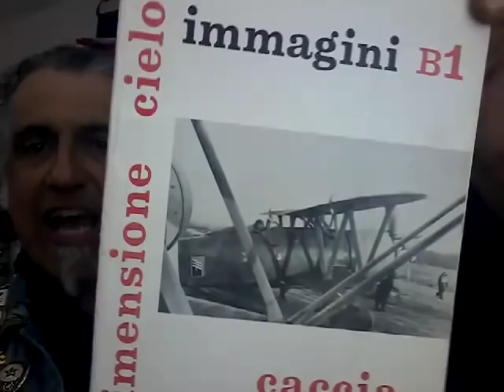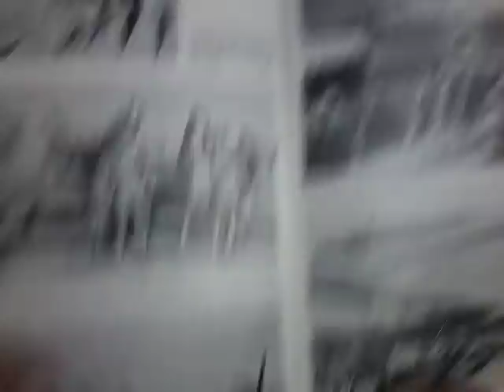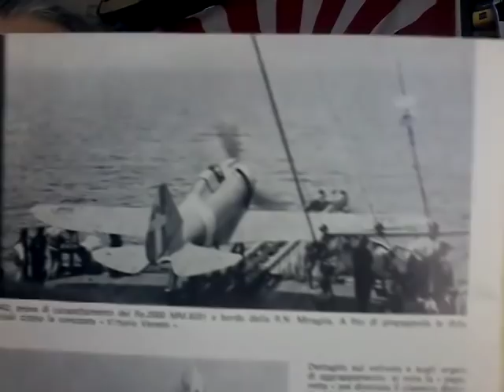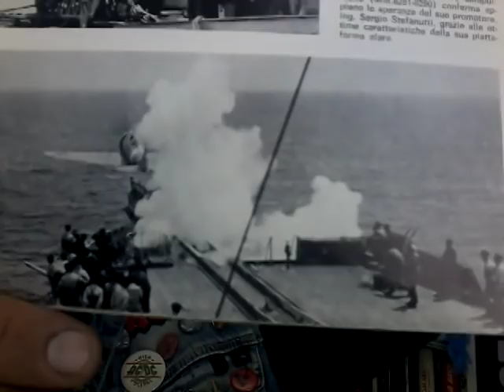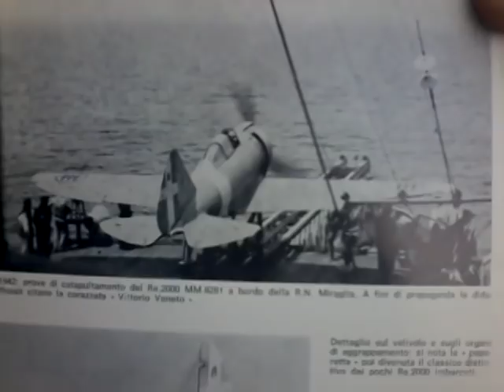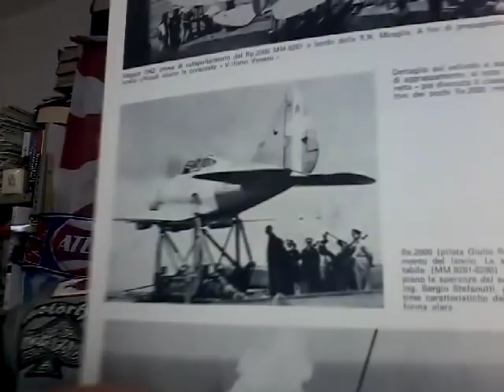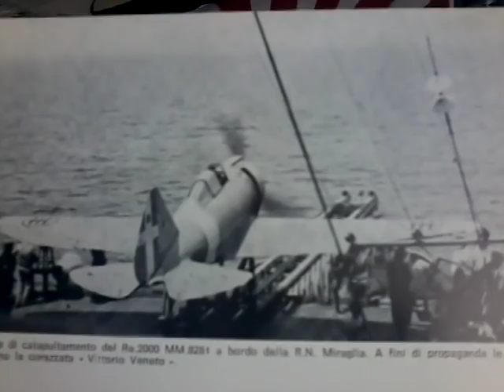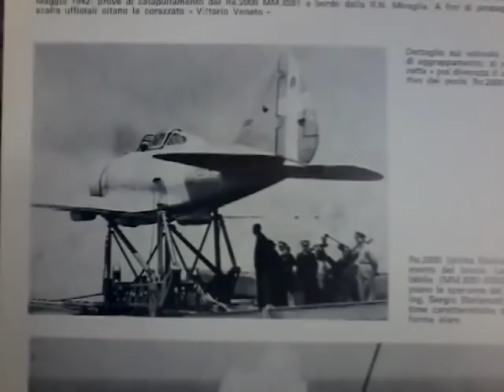Reggiane RE2000 catapultabile. brevissima Storia.